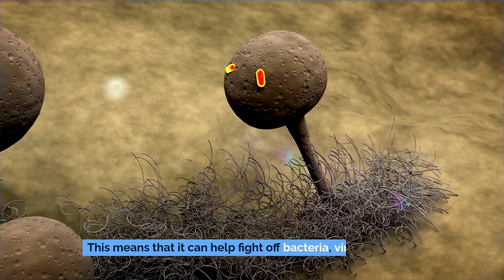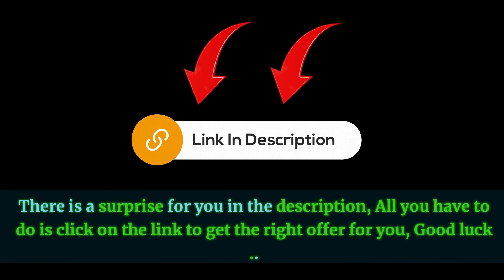Goldenseal: Unlocking nature's powerful healing properties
Looking to unlock the powerful healing properties of nature? Want to know the best ways to use Goldenseal to improve your health? In this video, we'll take a look at some of the most effective ways to use Goldenseal for health benefits.

Goldenseal is a powerful herbal supplement that has been used for centuries to treat a variety of health problems. In this video, we'll explore some of the most common uses for Goldenseal and the benefits that you can expect. We'll also cover some safety precautions that you should take before using Goldenseal, so that you can maximise its healing properties for your unique health needs!

Here are reliable and accredited medical websites from various countries, including the United States, the United Kingdom, Germany, and the World Health Organization (WHO), that provide information about medicinal herbs and their therapeutic benefits in English:

United States:

National Center for Complementary and Integrative Health (NCCIH) - Provides evidence-based information on herbal supplements and their uses: NCCIH

American Botanical Council - Offers resources on medicinal herbs, including research and educational materials: American Botanical Council

United Kingdom:
3. National Health Service (NHS) - Provides information on herbal remedies and their uses, including guidance on safety and efficacy: NHS

Germany:
4. Commission E Monographs - Provides scientific information on the therapeutic uses and safety of medicinal plants and herbs (in German, use translation tools if needed): Commission E Monographs

International:
5. World Health Organization (WHO) - Offers information on traditional medicine and herbal remedies from a global perspective. You can find reports, guidelines, and publications on herbal medicine: WHO Traditional Medicine

Please remember to consult with a healthcare professional or herbalist before using any herbal remedies, as individual responses to herbs can vary, and potential interactions with medications or existing medical conditions should be considered. Your health and safety should always be a top priority when exploring herbal treatments.